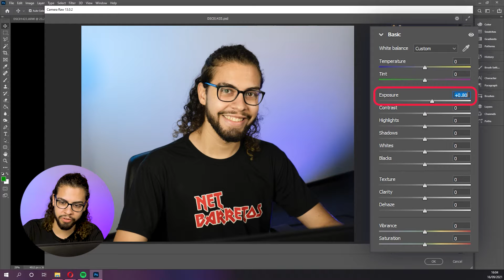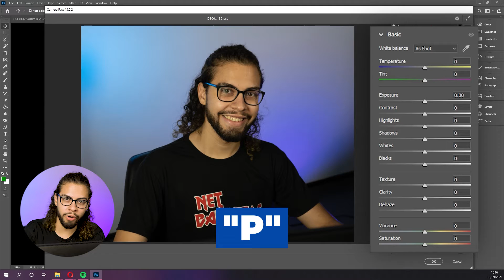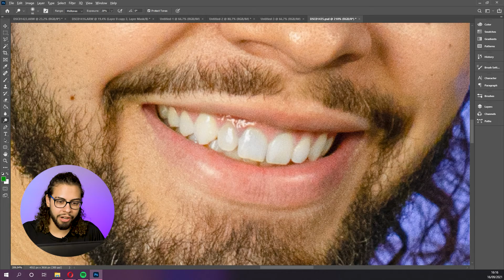Revele seu potencial com a NetAcademy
Ei, se liga nessa dica 👉 Você sabia que todo assinante da NetBarretos tem acesso ilimitado a plataforma online de estudos NetAcademy? 🎓

Com mais de 160 cursos, a NetAcademy é perfeita para você que busca um currículo mais relevante para o mercado de trabalho 📈 O curso ‘Conhecendo o Photoshop’, por exemplo, é rico e indispensável para qualquer Designer Gráfico.

Aliás, este vídeo é exatamente sobre o curso ‘Conhecendo o Photoshop’. Bora conhecer um pouco? Vem de PLAY ▶️